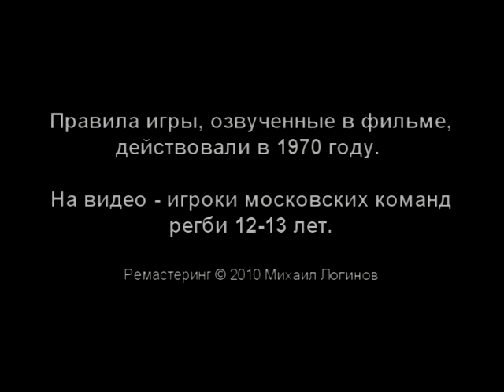30 решительных мужчин - 2 (регби U13)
Ролик сделан на основе киножурнала "Советский спорт" 1970 года. На видео - сорвенования ребят 12-13 лет: весенний этап кубка Москвы-2010.